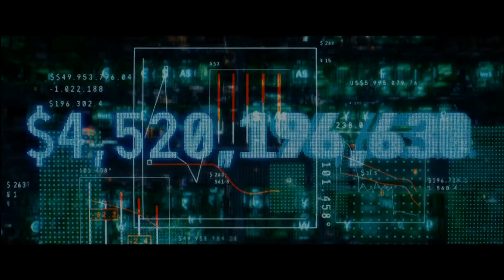Two Best Avengers: The Lost Adventures of Drunk James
James Small as Ultron and Vision.

I think I'm going to do cold-opens regularly for these now. Most assuredly blocked in several countries. Also, a little bit extra at the end that I still wanted to use.